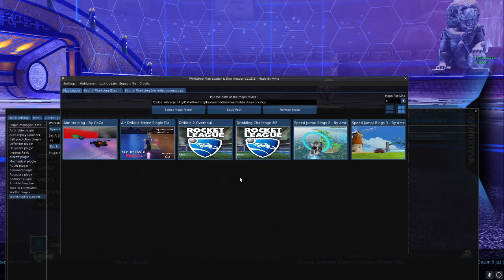Jak dryblować w Rocket League?!?! | PORADNIK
Dziękuje za taki odbiór mojego kontentu i że doceniacie moją prace 😉
Wasza aktywność mnie pobudza do pracy. Jeszcze raz dziękuję